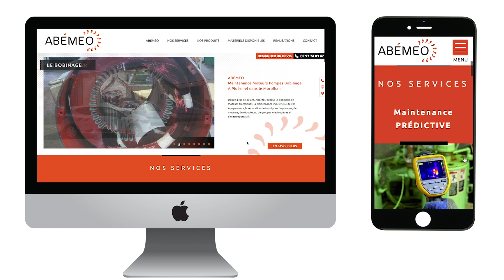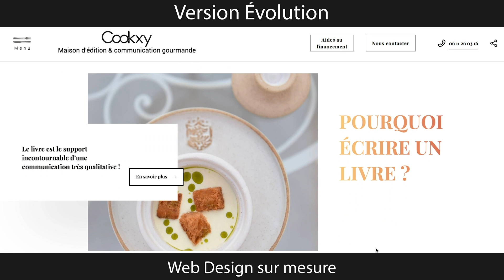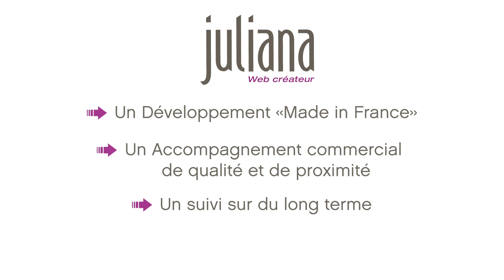Clé Business - E-Business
Pour plus d'informations contactez Priscilla : 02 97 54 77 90